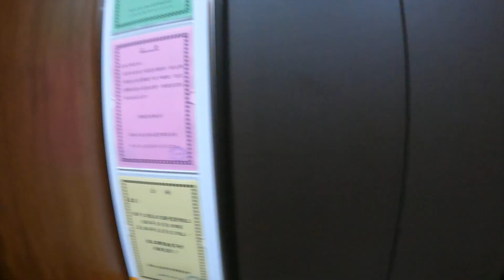萬華區 東園街65/23/7/2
萬喆
車位b3-11號，建坪42.17坪